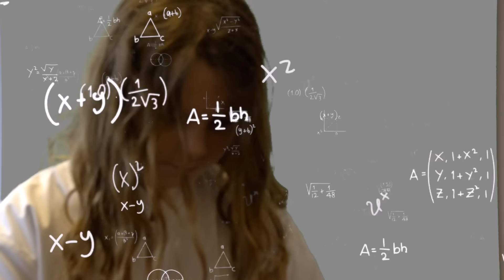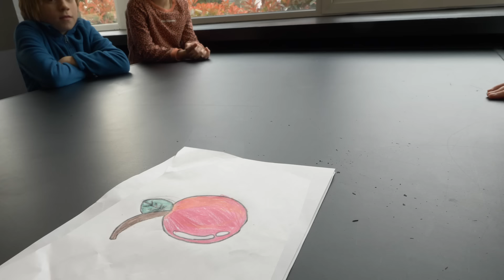🎬 De Tovertak 🪄 - UNICEF Kinderrechten Filmfestival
Het lijkt op een gewone tak uit een boom, maar het is een TOVER-tak. Het kan elke tekening echt maken. Er is maar 1 tovertak in de hele wereld dus aan wie moet deze Tovertak gegeven worden?

📚 Artikel 38 ; Bescherming van kinderen tegen wapens/oorlog

Meedoen?